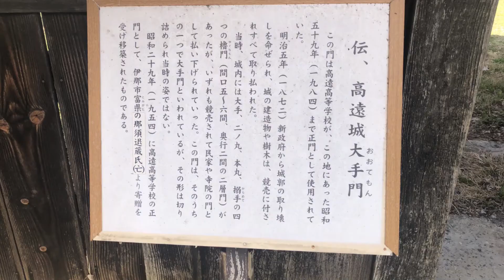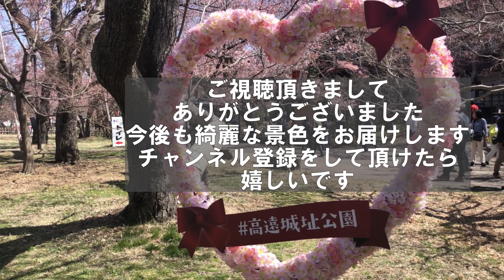【日本三大桜】『天下第一の桜』高遠城址公園の桜（長野県伊那市）～The best cherry Blossoms Takato Castle Ruins Park ,Nagano, Japan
【日本三大桜】『天下第一の桜』高遠城址公園の桜（長野県伊那市）～The best cherry Blossoms Takato Castle Ruins Park ,Nagano, Japan / 2022年4月

長野県伊那市に高遠城址公園は、「天下第一」と言われる桜の名所です。
高遠城址公園からは、中央アルプスを望み見ることができます。

高遠の桜は「ソメイヨシノ」ではく、「タカトオコヒガンザクラ」（高遠小彼岸桜）という固有種です
梅のように枝が上に伸びていき、枝と花の密度も高く、可憐なピンク色の花を咲かせるのが特徴です。高遠周辺にしかない品種です。
この可憐な花びらと、規模の大きさから「天下第一の桜」と呼ばれています。

2022年は、例年に比べて開花が遅く、例年では、本丸も見ごろの時期でしたが、訪問した2022年4月8日時点では、南ゲート付近のみ満開でした。

Takato Castle Ruins Park, which is located in Ina City of Nagano Prefecture, is renowned as one of the best locations to see cherry blossoms in Japan.
You can see the Central Alps from the castle ruins park.

The cherry blossoms in Takato are not "Somei Yoshino" but are endemic to "Takatookohiganzakura" (Takato small Higan cherry blossoms).
The branches grow up like plum blossoms, and the density of the branches and flowers is high, and it is characterized by blooming pretty pink flowers. It is a variety that can only be found around Takato.
Because of these pretty petals and the large of the scale, it is called "the best cherry blossom in the world".